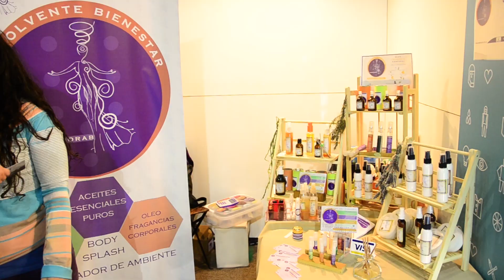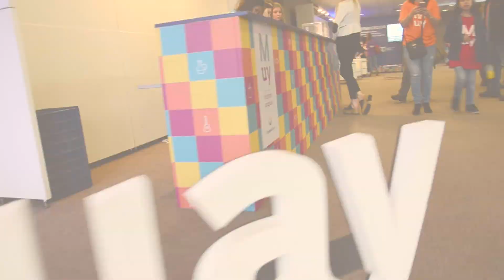Feria MUY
La Feria MUY: Mostrar Uruguay fue la primera feria de la marca país Uruguay Natural